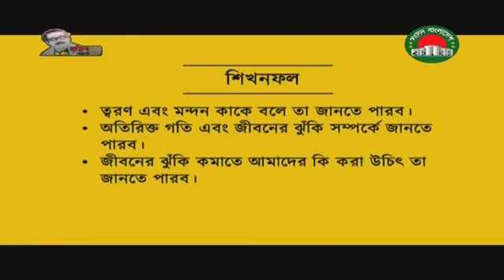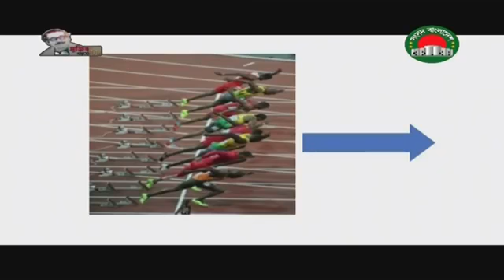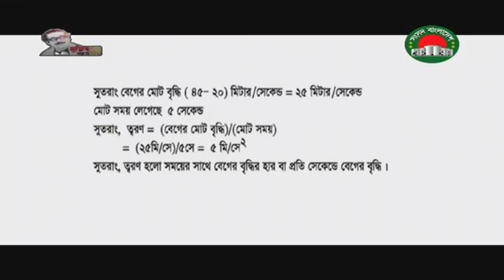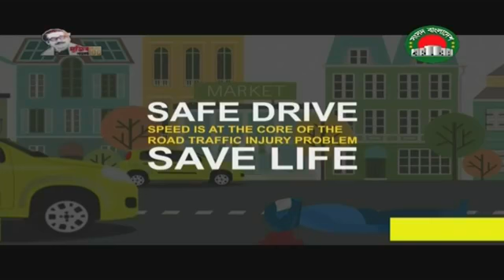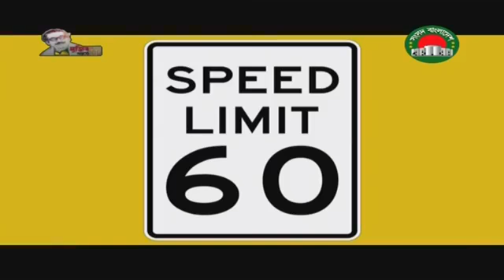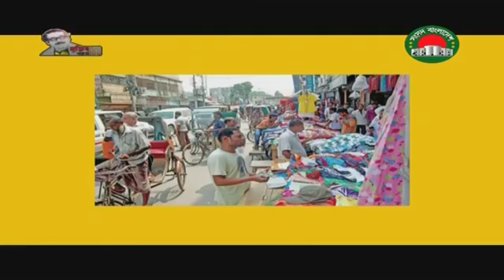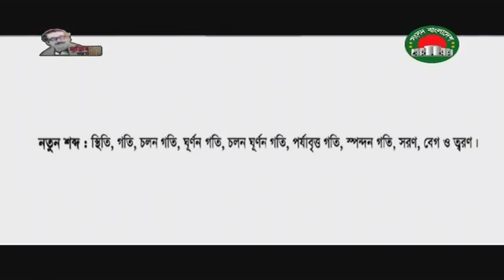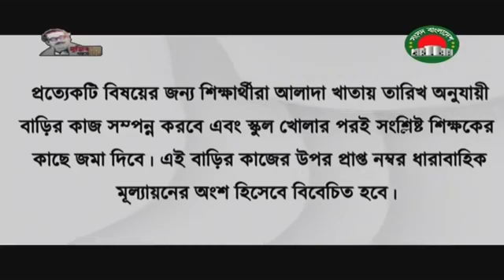আমার ঘরে আমার স্কুল ৩০ জুলাই ২০২০ Class 6 Amar Ghore Amar School সংসদ টিভি – বিজ্ঞান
যারা আমার ঘরে আমার স্কুল এর গত ৩০ জুলাই ২০২০ তারিখে সংসদ টিভিতে প্রচারিত বিজ্ঞান ক্লাসটি মিস করেছে এ পোস্টটি তাদের জন্য। এই ভিডিও দেখে যদি আপনাদের এতটুকু উপকারে আসে তাহলেও নিজেকে ধন্য মনে করবো।

This post is for those who are missed the science class published on Sangsad TV on 30 July 2020 of amar ghore amar school programme. If this video is little use to you, that’s my pleasure.